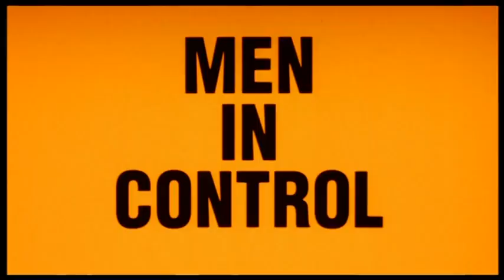Men at Work - comedy - action - krimi - 1990 - trailer - VGA